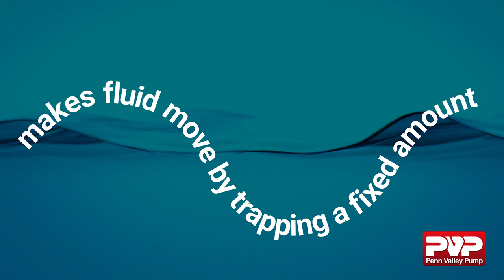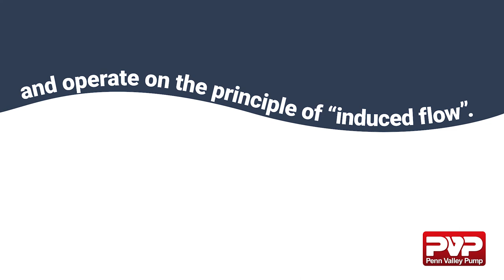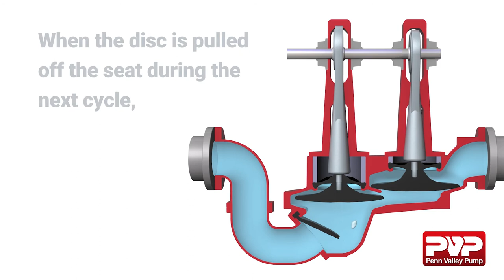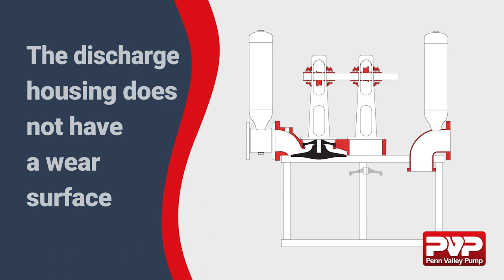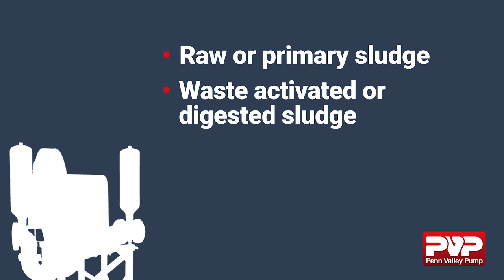PVP Double Disc Pumps Technology Overview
Penn Valley Pump Double Disc Pumps are a unique type of positive displacement pump. This reciprocating pump technology, based on a ‘non-captive’ free disc design where two discs are staged in the pump housing, wear less for a longer operating life. Learn more about the Double Disc Pump operating principle, patented Maintain in Place hinged housing design as well as applications for this pump technology in industrial, commercial and municipal processes that handle slime, sludge, slurry and more.